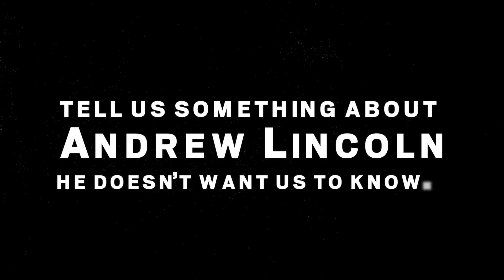The Walking Dead: Rick Grimes Gets A Perm | Entertainment Weekly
Check out Norman Reedus, Lauren Cohan, Steven Yeun, and Danai Gurira totally selling their costar Andrew Lincoln out. Is what they say true, or just all made up in an effort to further embarrass the man who plays Rick Grimes? Watch and judge for yourself.